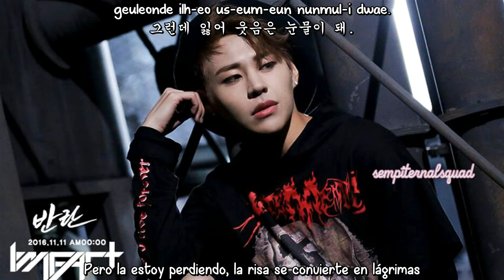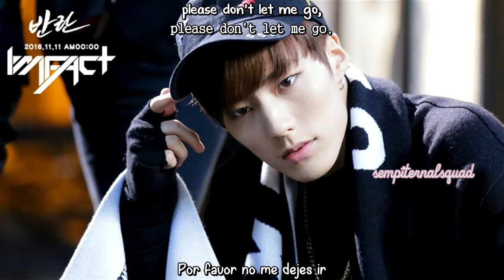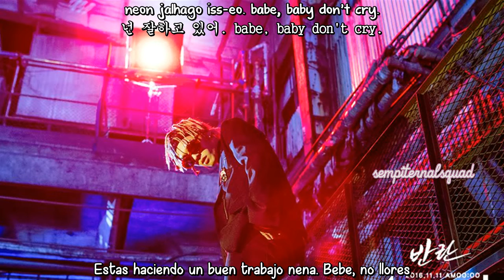IMFACT - Mirrorz (Sub Español - Hangul - Roma) HD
imfact mirrorz sub español / hangul / roma.

IMFACT (임팩트) – Mirrorz
imfact mirrorz subtitulos español